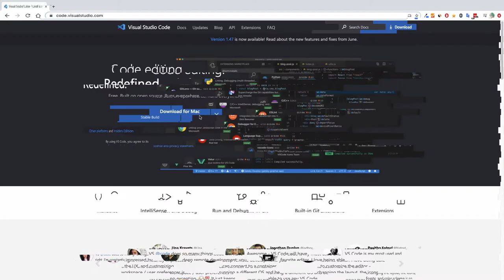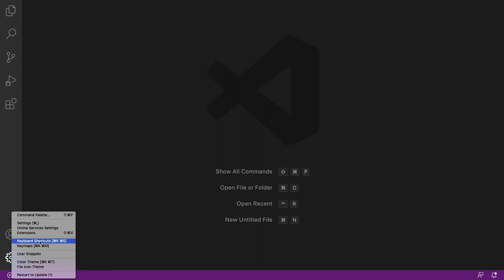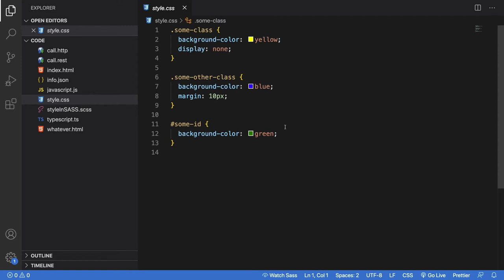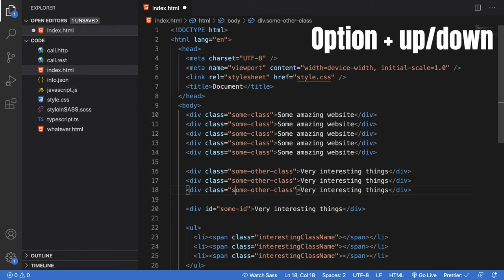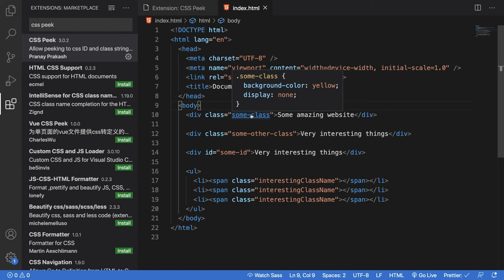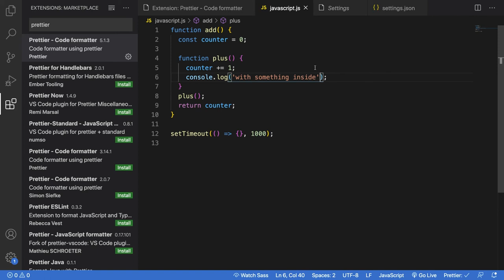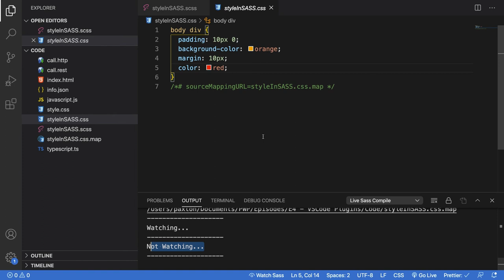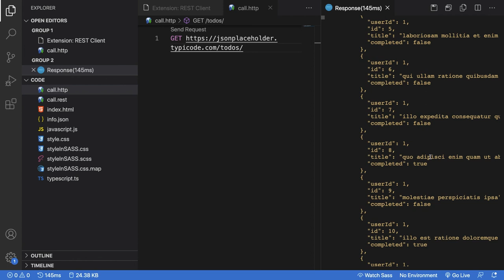VS CODE: Setup, Shortcuts and Top Extensions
In today's video, we’re going to talk about VS Code. VS Code is a fantastic, free code editor. I'll start by giving a quick walkthrough on how to download and set it up, including navigation, settings and shortcuts. After that, we'll explore some of my favorite extensions to increase productivity and workflow.

0:00 Intro
0:38 How to install
0:53 Navigation
2:25 Settings
4:00 Shortcuts
8:40 Vscode-icons
9:40 CSS Peek
10:16 Bracket Pair Colorizer
11:00 Prettier
12:36 Auto Rename Tag
13:13 Live Server
14:14 Live SASS Compiler
15:16 Emmet
16:32 REST Client
17:30 Outro